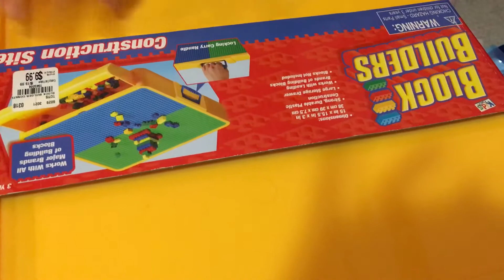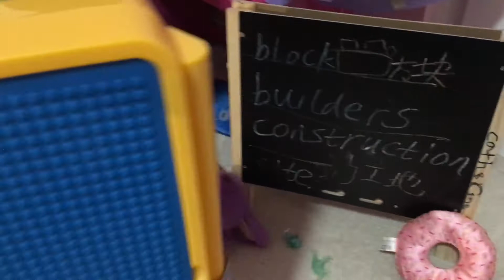Kids Lego block builders乐高玩具工地 construction site，还有收纳柜，Catherine and Justin Chinese class 边玩边学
Kids Toy Lego block builders乐高玩具工地 construction site，还有收纳柜，Justin Chinese class 边玩边学日常点滴的纯正美式英语